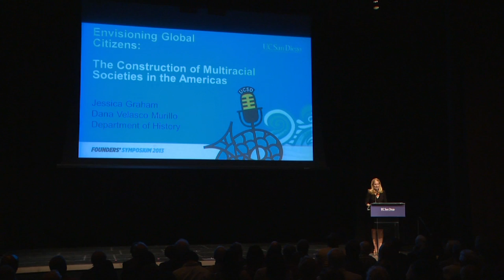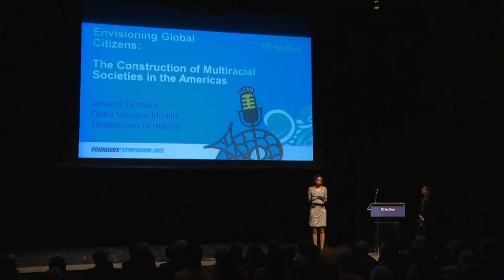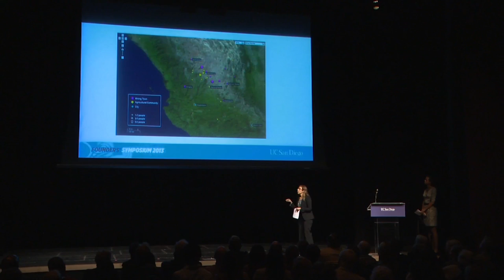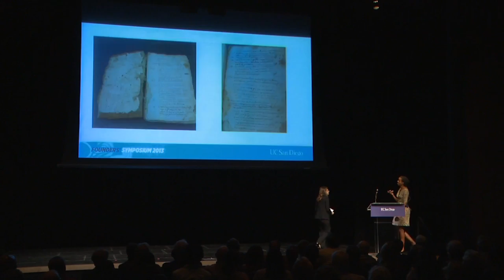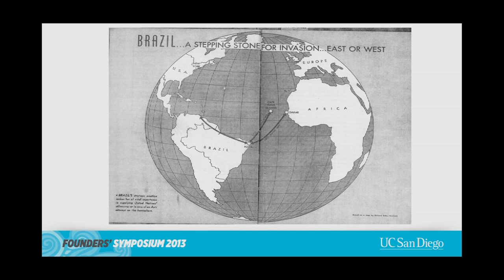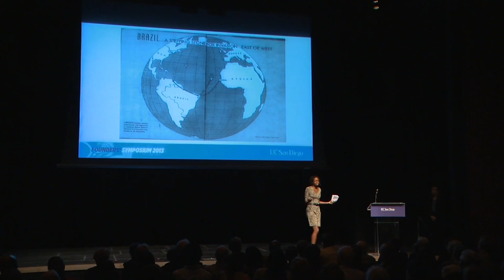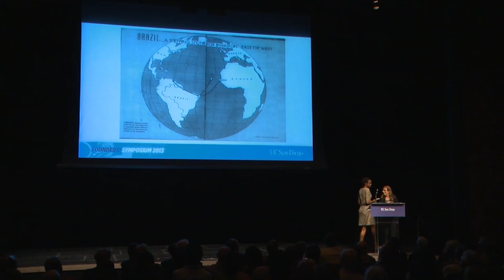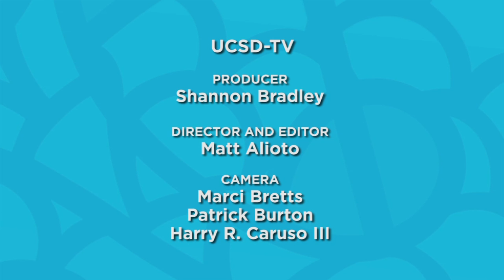Envisioning Global Citizens with Jessica Graham and Dana Velasco Murillo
Jessica Graham's research explores the politics of race and nationalism in Brazil and the United States in the 1930-40's. As a result of the international debates over democracy, fascism and communism, a major shift occurred in which racially exclusive ideals yielded to rhetoric of racial inclusion.  Dana Velasco Murillo studies the intersections of colonialism with gender, ethnicity and identity formation in early Latin America, particularly how indigenous people of colonial Mexico responded to Spanish rule.   Recorded on 11/14/2013. Series: "UC San Diego Founders' Symposium" [Humanities] [Show ID: 27635]